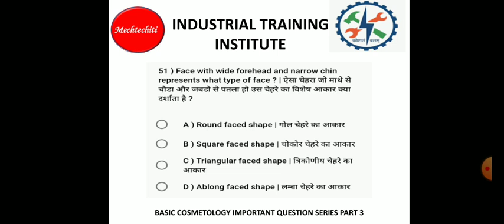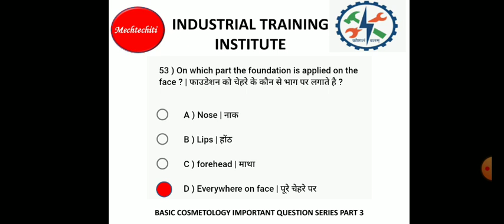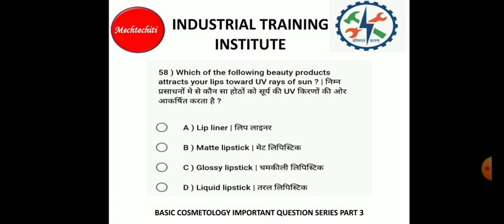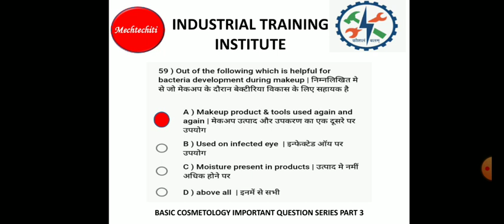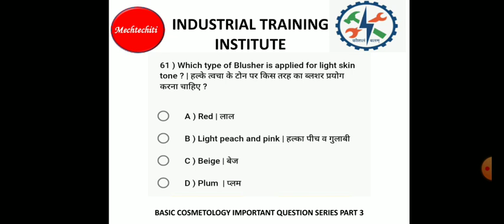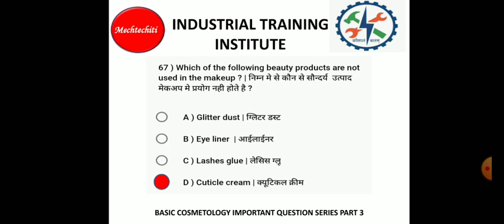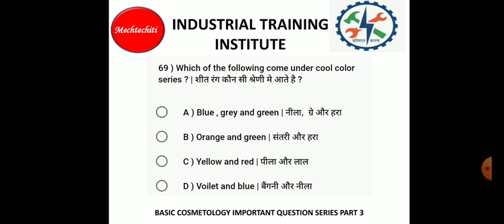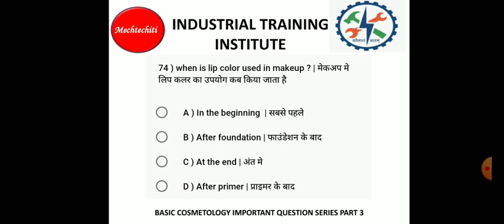basic cosmetology important question series part 3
basic cosmetology important question series part 3 is available